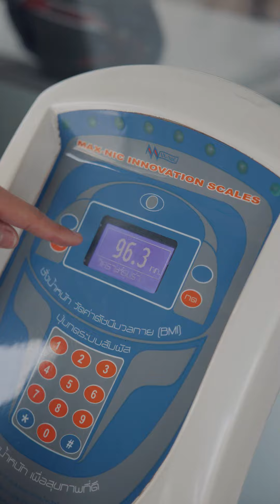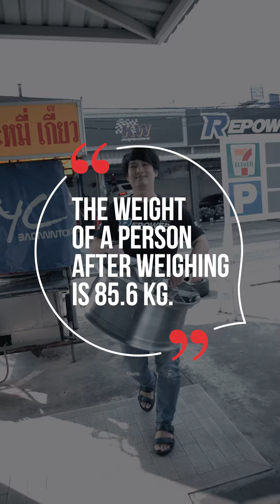ชั่งน้ำหนัก ล้อแม็ก ArtForged Midgard แต่งในรถ Volvo V60 T8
REVIEW  ชั่งน้ำหนักล้อ ArtForged รุ่น Midgard
ชุดนี้ติดตั้งใน Volvo V60 T8 2022

ล้อแม็กรถยนต์ ArtForged  ด้วยประสบการณ์กว่า 15 ปีในการทำงานกับบริษัทในเครือชั้นนำของเยอรมันในอุตสาหกรรมล้อ ArtForged มีความเข้าใจความต้องการ และ ข้อมูลสำคัญที่แท้จริงของการออกแบบล้อและกระบวนการผลิต ด้วยเหตุนี้ ArtForged จึงนำความรู้ใส่ไว้ใน Monoblock Forged Wheel ที่ปรับแต่งมาโดยเฉพาะ การออกแบบทำอย่างแม่นยำโดยวิศวกรที่ควบคุมโดย TUV Germany และ VIA JWL Japan

☎️ Mobile :
FB Messenger 👉 m.me/Repowerthailand

✍️ร้านทำการวันจันทร์ - เสาร์
เปิดทำการเวลา 08:30 - 18:00 น.

🏎 RePower Corporation สาขา งามวงศ์วาน
📍 ติดถนนงามวงศ์วาน ตรงแยกไฟแดงก่อนออกวิภาวดี
🏎 RePower Corporation สาขา ลาดพร้าววังหิน 76
📍 สาขา ลาดพร้าววังหิน 76

ต้องการดูสินค้า และ ผลงานการติดตั้ง 👇🏻

ต้องการดูวีดีโอรีวิวสินค้าผ่อนช่อง YouTube Channel 👇🏻